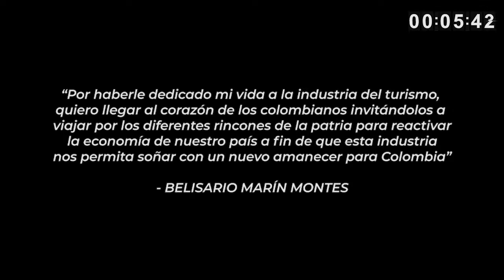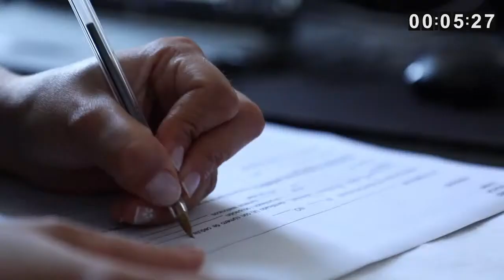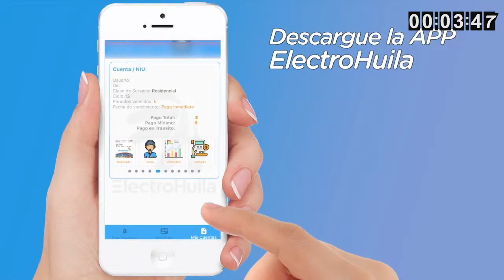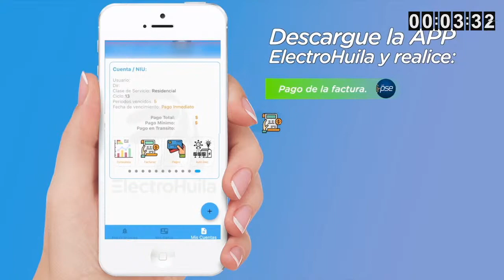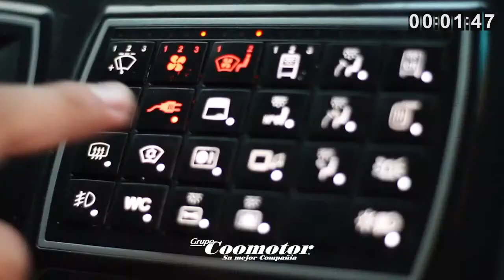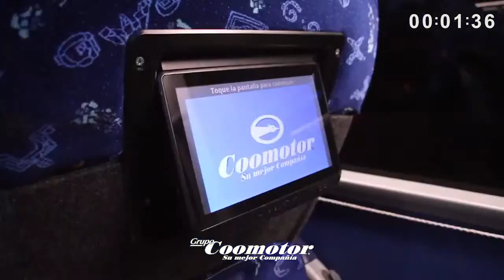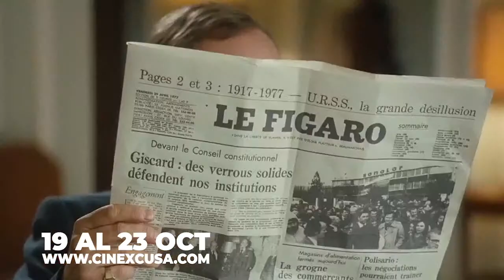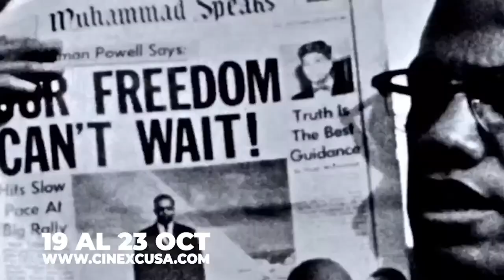¿ Cómo narrar la lucha social sin edulcorar ni estigmatizar ?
Actividad Festival Cinexcusa: ¿ Cómo narrar la lucha social sin edulcorar ni estigmatizar ?
Invitados:
Omar Rincón, director de FES COMUNICACIÓN para la Fundación alemana Friedrich Ebert.
Karem Ganem Maloof, editor en jefe de la revista El Malpensante.
Olmedo Polanco, historiador e investigador.
Proyecto apoyado por el Ministerio de Cultura– Programa Nacional de concertación Nacional